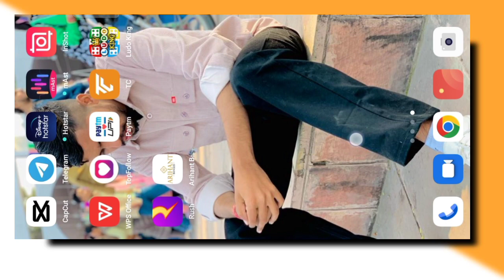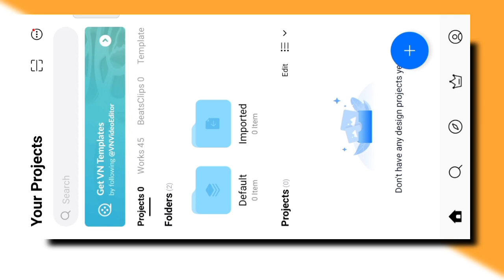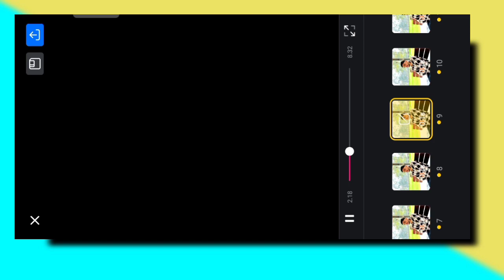Isahil420 Original Audio Trending Reels Editing | Phulkari Song Viral Reels | Instagram Reels Trend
Instagram Trending Song Viral Reels Editing
Instagram Video Trending Reels Editing
Instagram Viral trends video Editing
Punjabi Song Trending Reels Editing
Capcut Trending Reels Editing
Capcut Viral Reels Editing Taturiol
VN app video editing
Vn app Trend reel edits